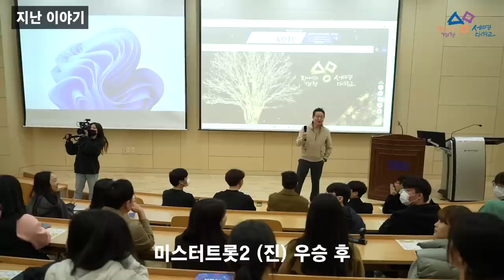세명대에 안성훈이 떴다! 2편!! / 미스터트롯2 (진) 우승 후 금의환향으로 돌아온 안성훈! 후배들을 위한 깜짝방문!/ 세명대학교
세명대에 안성훈이 떴다!!2편~ / 미스터 트롯 2 (진) 우승 후 금의환향으로 돌아온 안성훈! 후배들을 위한 깜장 방문!/ 세명대학교

미스터 트롯 2 우승을 손에 거머쥔 안성훈(세명대학교 졸업자_ 호텔관광학부)이 세명대학교 호텔경영학과 후배들을 위하여 깜짝 방문하였습니다.

1편에과 방송에서 못봤던 안성훈 가수님의 연애 이야기 부터 ~ 우승 소감, 마지막 인터뷰까지?

후배들 위해 두 손 무겁게 학교를 방문해주신 안성훈님의 영상 지금부터 함께 보시죠~